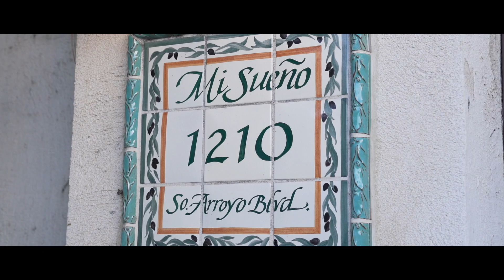1210 S. Arroyo Boulevard, Pasadena CA 91105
Located within the prestigious South Arroyo community in Pasadena, Mi Sueño is a grandiose, trophy estate, designed by renowned architect, Bertram G. Goodhue. A true historical and architectural masterpiece, this property has been meticulously cared for and upgraded through the years, while still maintaining its original charm. Private gates lead the way through the long driveway, surrounded by stunning park-like grounds, waterfalls and into the oversized motor-court. This estate effortlessly emulates luxury while spanning over 9,000 sq. ft., as well as an additional 3,110 sq. ft. (measured) basement, ideal for future use as a wine cellar, study or extra storage. The historical, neo-classical residence features European-inspired interiors, a palatial living room with original marble floors, coffered ceilings with gold details, and grand stone fireplace. The large dining room, chef’s kitchen, and family room feature Peruvian walnut floors and overlook the majestic grounds, guiding the way to the backyard featuring a unique, circular pool and spa. The primary suite is a wing of its own, overlooks the gardens, and boasts a 100 sq. ft. walk-in-closet, Moroccan inspired bathroom with mosaic tiles, double sinks, large walk-in shower, as well as a lavish bathtub with carved-wood canopy.  There are three additional bedrooms, one of which is a second primary suite with rooftop access and skylights, as well as a loft which can be used as another family room, or even an at home office. Mi Sueño, with its intricate details and superior craftsmanship, is the ideal backdrop and opportunity to own one of Pasadena’s finest, historical estates, offering all amenities on exquisite grounds.